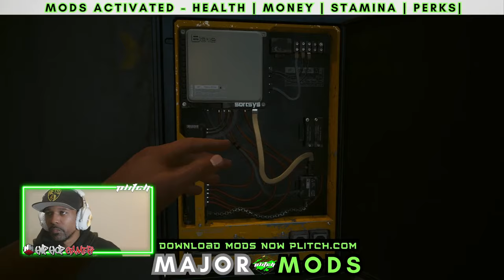Cyberpunk 2077 Phantom Liberty With IDRIS ELBA & HipHopGamer | Major Mods Ep. 7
HipHopGamer Plays Cyberpunk: 2077 The Phantom Liberty With IDRIS ELBA

HipHopGamer Throwback Interview With IDRIS ELBA

DOWNLOAD PLITCH NOW AND GET ALL THE MAJOR MODS:

GET PLITCH PREMIUM MODS FOR FREE WHEN YOU DM HipHopGamer On TWITTER Or INSTAGRAM.

Download The Plitch App And Get All The Cheat Codes Like GOD MODE, Unlimited Money , Unlimited Durability With Weapons ETC. It's Incredible.

SEE MY PC BUILD BELOW:

CPU: AMD Ryzen 9 Processor 7950X 16-core/32-thread 4.5GHz [Turbo 5.7GHz] 80MB Cache AM5

GPU: AMD Radeon RX 7900 XTX 24GB GDDR6 Video Card

MOTHERBOARD: ASROCK X670E PG Lightning AM5 ATX w/ 2.5GbT LAN, (3)PCIe x16, (1)PCIe x1, (2)M.2, (4)SATA

STORAGE: 2TB SOLIDIGM P41 Plus Series (PCIe Gen4) M.2 SSD - Seq R/W: Up to 4125/3325 MB/s, Rnd R/W up to 390/540k

FAN: CyberPowerPC DEEPCOOL Castle 360EX ARGB 360mm AIO Liquid CPU Cooling System w/ Copper Cold Plate